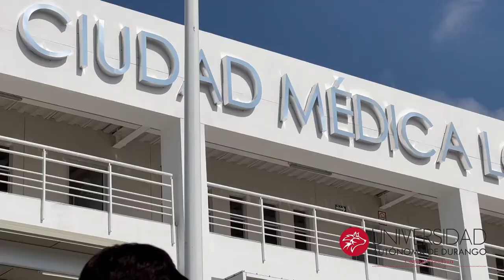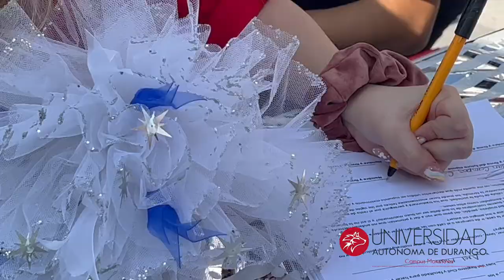UAD Campus Monclova y Ciudad Médica Lobos MES PATRIO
Celebración de la UAD Monclova y Ciudad Médica Lobos en el mes patrio